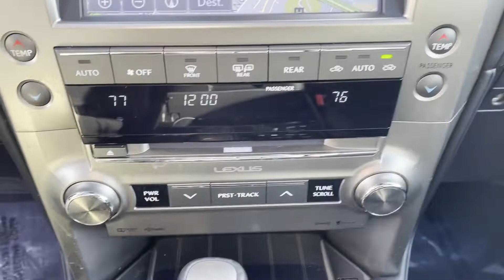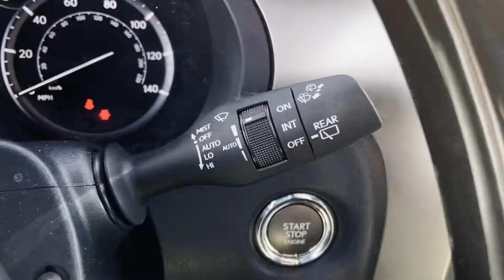Used 2020 Lexus GX GX 460 Premium JTJAM7BX9L5258548 Alexandria, Springfield, Chantilly, McLean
2020 Lexus GX GX 460 Premium JTJAM7BX9L5258548 Video

This 2020 Lexus GX GX 460 Premium JTJAM7BX9L5258548 is full of phenomenal features such as: